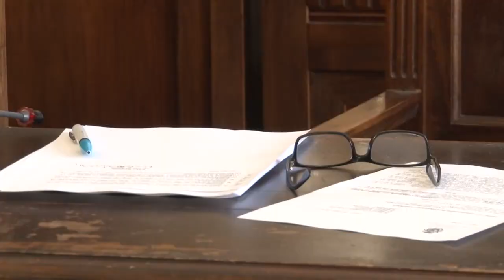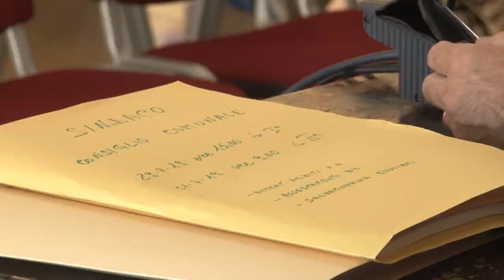Chieti. Passa il bilancio, Di Primio è salvo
Con 17 voti a favore, proprio allo scadere dei termini, il Cosiglio comunale di Chieti ha approvato il bilancio, sventando così l'arrivo del commissario prefettizio in città. Resta in sella il sindaco, Umberto Di Primio, con il voto determinante dei dissidenti di Forza Italia